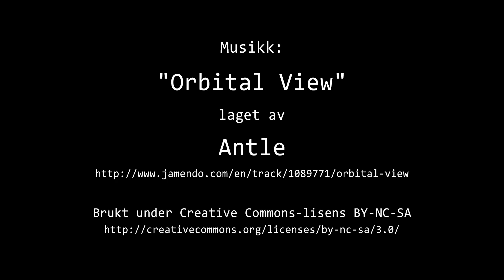Timelapse Cam 2 - 13. juli 2020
Været i Moss mandag 13. juli 2020.